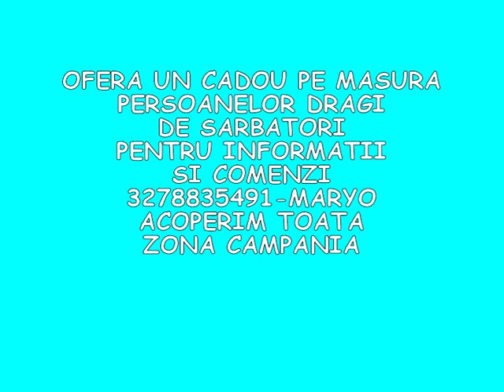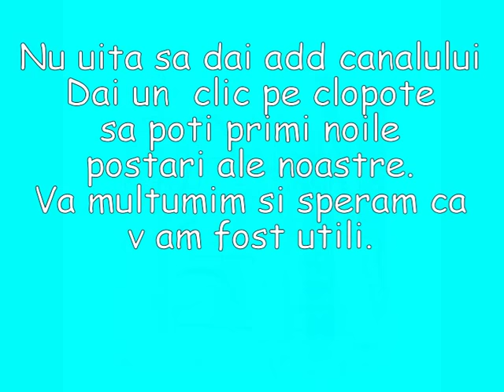Avon By Marius Dogaru